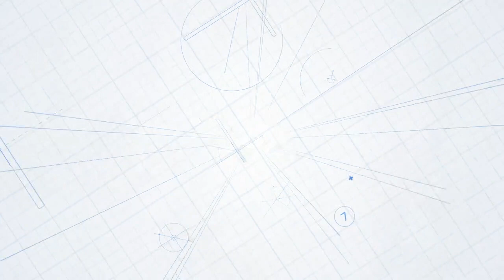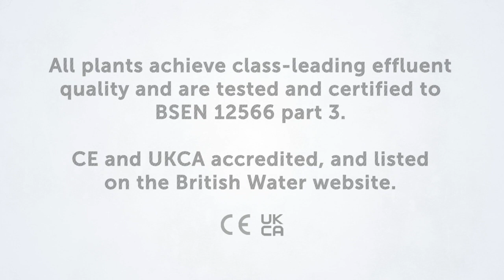TradeTalk 1 - Domestic sewage treatment plants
The Marsh range of domestic sewage treatment plants

In bite-sized, two- to three-minute video clips, “Trade Talk” aims to give our merchants and distributors a better understanding of the wide range of Marsh products.